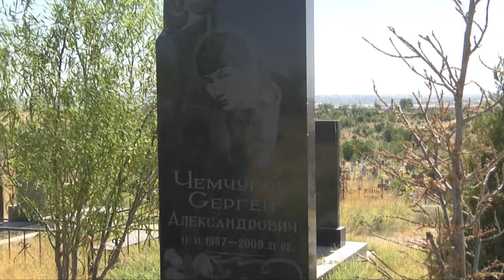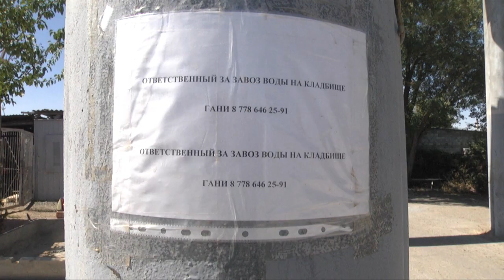В Шымкенте кладбище зарастает мусором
Христианское кладбище расположенное в окрестностях микрорайона «Казыгурт» ежегодно прорастается сотнями метров. Вместе с числом захороненных, растёт и число людей, посещающих могилы родных.
Как следствие растут и горы мусора, угрожая вызвать экологическую катастрофу.